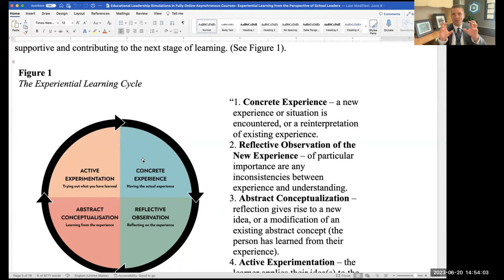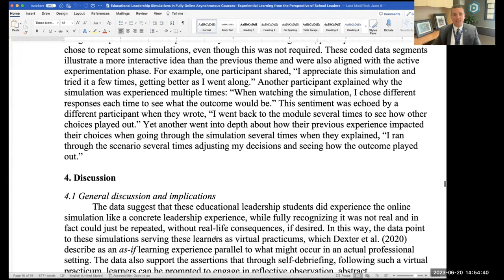Dr. David De Jong Discusses Research on Asynchronous Experiential Learning Experiences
Watch here as Dr. David De Jong discusses his research on asynchronous experiential learning experiences.